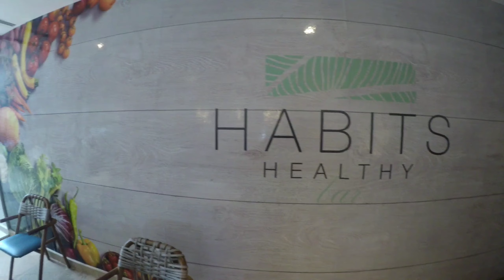Spa Grand Palladium Punta Cana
Check out J-Hen's other videos from Punta Cana below ⬇️⬇️⬇️!!!

Looking for excursion, activities, transportation, and more in Punta Cana?  Click the following link to find things to do and to book activities:

Facebook Group: Family Vacation Travel Talk
Facebook Page: J-Hen Travel and Services

Check out J-Hen's Other videos from Punta Cana:
Day 1 Punta Cana Travel Vlog from 2020:

Items Used to Film This YouTube:
GoPro Hand + Wrist Strap (GoPro Official Mount):

GoPro HERO5 Black

Selfie Stick, Ubeesize Extendable Monopod with Tripod Stand and Wire Shutter Remote

Samsung Galaxy S9